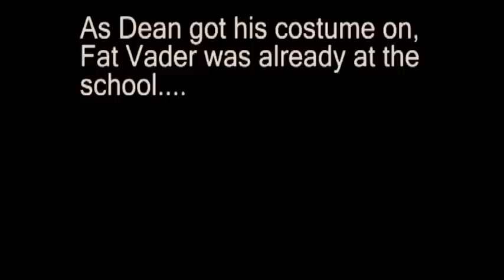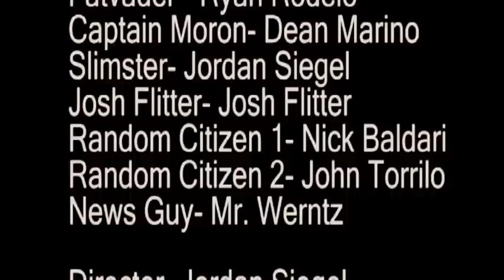The Return of Slimster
When slimster attacks the city, only two heros can save him, and josh flitter as slimster's sidekick!
This was a video project